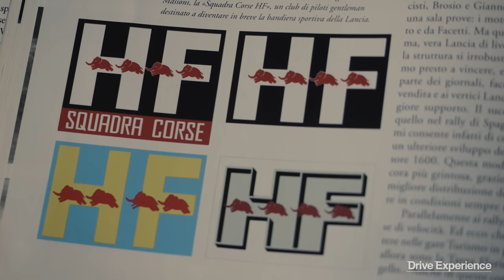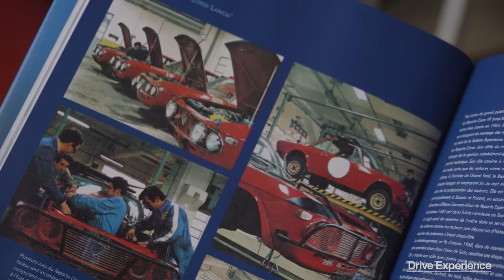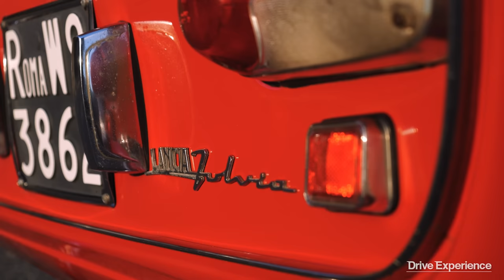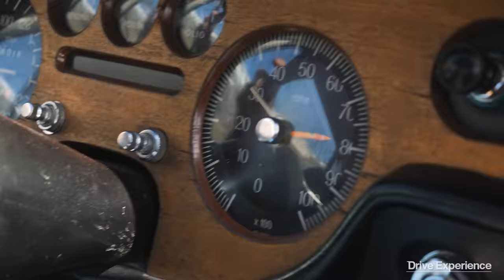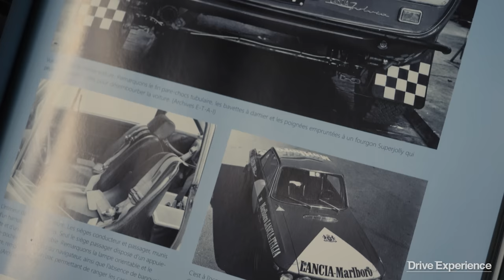Lancia Fulvia 1600 HF "Fanalone": da buttare in curva senza paura - Davide Cironi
Ci siamo fatti aspettare un po' stavolta, con una delle auto più importanti e certamente immancabili su Drive Experience: Lancia Fulvia HF 1600, la leggendaria "Fanalone". Gli appassionati di rally e corse in generale la considerano un'icona, ma ancora oggi lei non si arrende agli anni che passano e continua a buttarsi in curva con una sicurezza e una velocità che mi hanno lasciato sbigottito. Le è bastato avere 4 gomme moderne, una convergenza un po' più furba e l'essere in ordine meccanicamente per meravigliarmi ad ogni ingresso curva. Ero partito un po' prevenuto stavolta, lo ammetto, ma è stato meglio così. Un'auto di mezzo secolo che ti stupisce così è una vera meraviglia.